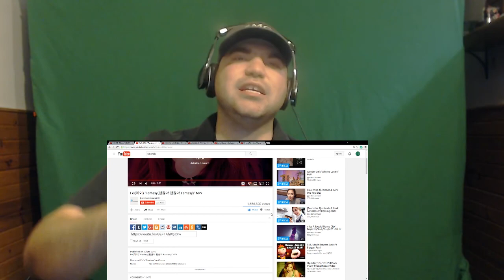Fei(페이) "Fantasy(괜찮아 괜찮아 Fantasy)" M/V reaction | 미국 사람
페이 ( 페이 ) " 판타지 ( 괜찮아 괜찮아 판타지 ) "M / V 반응 | 미국 사람
Nidge Reacts to Fei(페이) "Fantasy(괜찮아 괜찮아 Fantasy)" M/V
Honest Reactions Fei(페이) "Fantasy(괜찮아 괜찮아 Fantasy)" M/V
lets watch Fei(페이) "Fantasy(괜찮아 괜찮아 Fantasy)" M/V Please Support these reactions! BlastphamousHD
Tyrone Magnus
8owser 16
Cherry girl
zalzar
Anthony Mcknight
reaction time